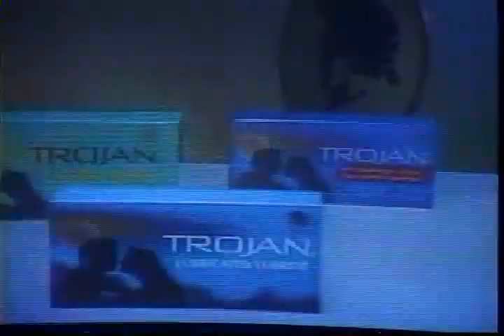Greystone Old School Welland